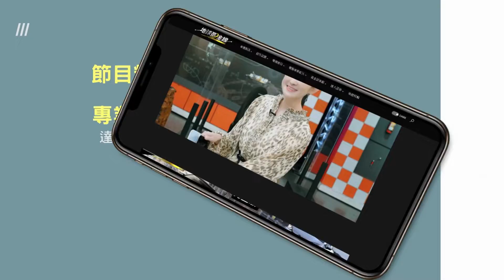最智慧的Volvo! 首款純電平台EX90科技滿載 地球黃金線 20230327 (4/4)